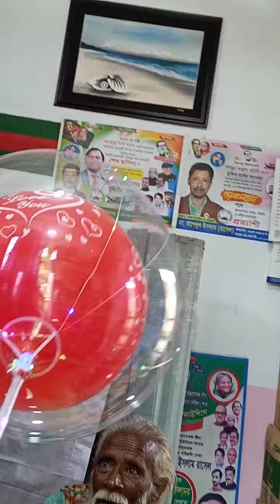দেখুন লাইটিং বেলুন ফিডিং